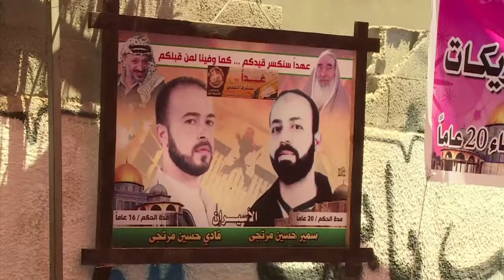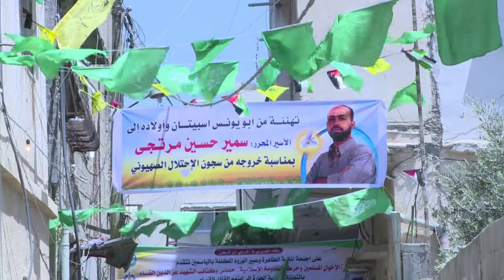Palestino volta para casa após 20 anos preso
Para muitas famílias da cidade de Gaza a quarta-feira foi de comemoração. Com a libertação de 26 presos palestinos pelo governo de Israel, mulheres e crianças puderam encontrar familiares que não viam há pelo menos 20 anos.